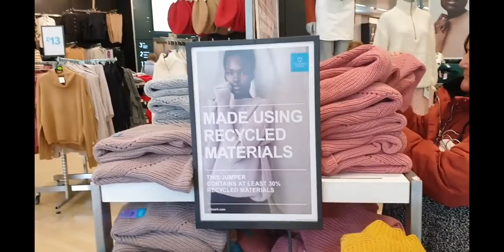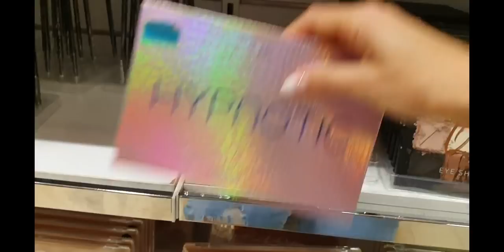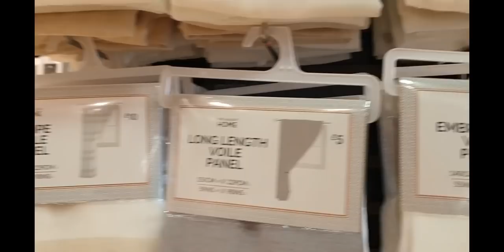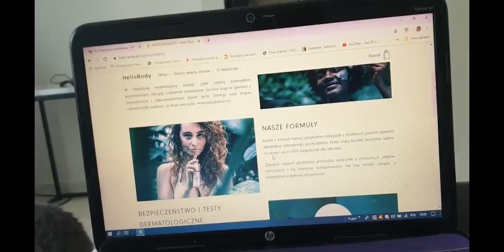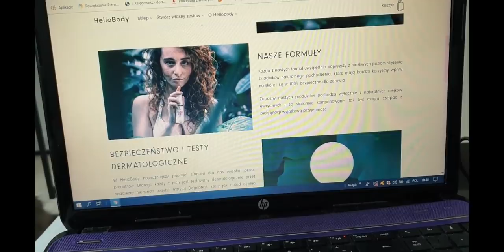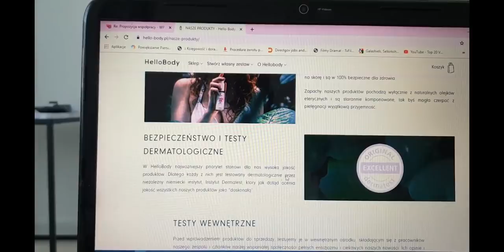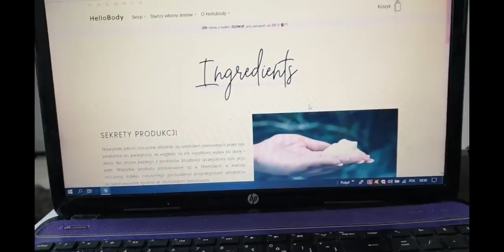💥Shop tour/Primark💥HELLOBODY pod lupą🕵️‍♀️ Nad czym ten zachwyt?! Kokosowa pielęgnacja🥥💥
ADRES do korespondencji oraz wspolprac:

Agnieszka Ciszewska
54 Croft Street
TD1 3BP  Galashiels
Scotland